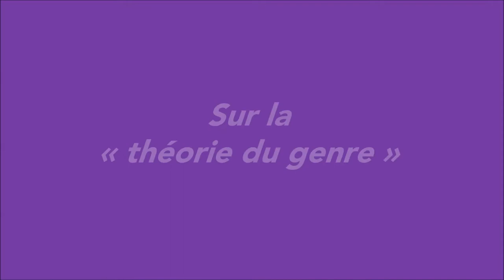Mise au point de Vincent Peillon sur la pseudo « théorie du genre » à Épinay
Meeting du 20 mars 2014 à Épinay-sur-Seine
Élections municipales
Liste « Tous unis pour un nouvel Épinay » avec Yannick Trigance
Intervention du ministre de l'éducation nationale Vincent Peillon, à propos de la « théorie du genre ».